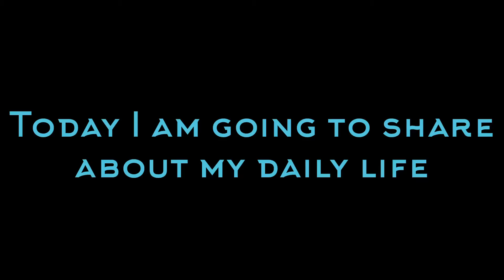The daily life of Carter the hamster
This is what I do everyday